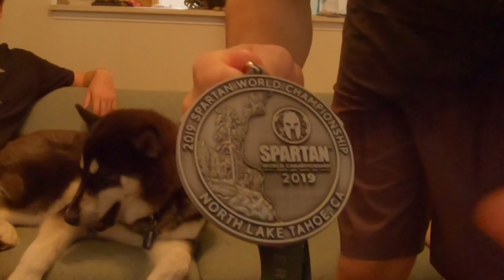Spartan Race Tahoe Beast 2019 Discussion - World Championship Age Group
Here, Mike and I go through the commentated version of the race, talk about the ins and outs of the North Lake Tahoe Beast for the Spartan Race World Championship Age Group. We will talk about various obstacles, and weather conditions.